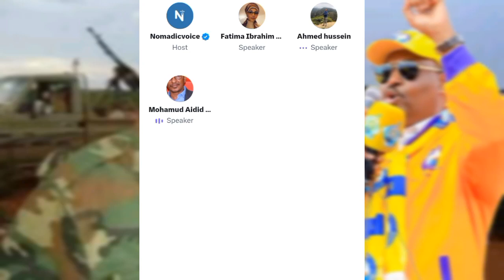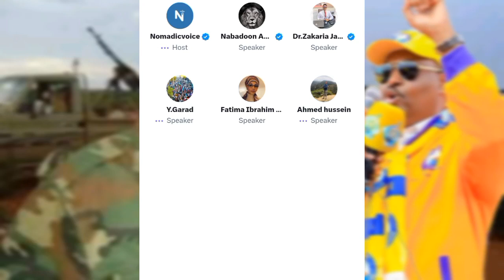DEG DEG:Puntland oo si adag uga hadashay qorshaha Xasan shiikh iyo isbaaradii sanduuqda loo dhigtay.